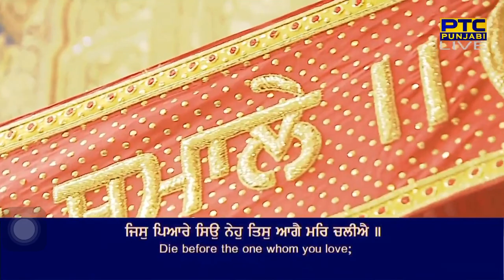Jis Pyare Seo Neho Tis Aage Mar Chaliye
Siree Raag - Guru Angad Dev Ji - Sri Guru Granth Sahib Ji - Ang 83
mahalaa doojaa ||

dhirag jeevan sa(n)saar taa kai paachhai jeevanaa ||2||

By Bhai Sukhjit Singh Ji Baba Bakala